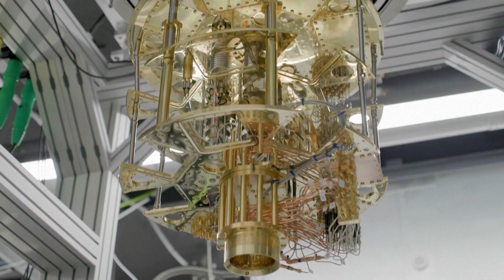Microsoft’s Majorana 1 Chip: A Quantum Computing Breakthrough | DRM News | AI14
Microsoft has unveiled the Majorana 1 quantum chip, a major step toward practical quantum computing. Built on a groundbreaking topological superconductor—a material theorized for decades but never successfully harnessed—this chip enhances quantum stability by encoding qubits in an innovative even-odd electron state. According to Dr. Chetan Nayak, this "Goldilocks-sized" qubit balances stability and scalability, potentially accelerating the quantum computing era.

DRM News brings comprehensive coverage of global affairs from a unique and unbiased perspective. At DRM News, we delve into the heart of crucial political developments, social issues, conflicts, and more, bringing you the unfiltered truth on the most pressing issues shaping our global landscape.